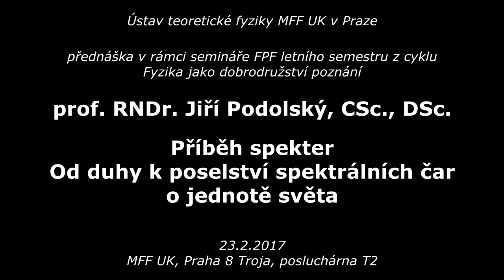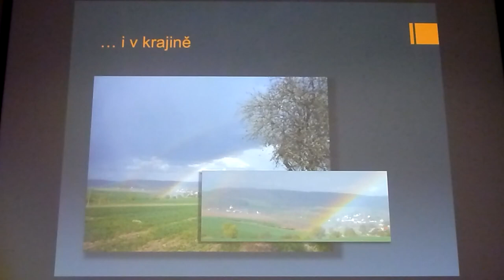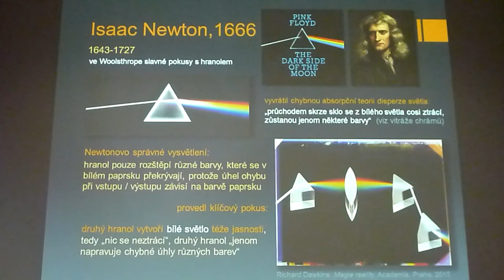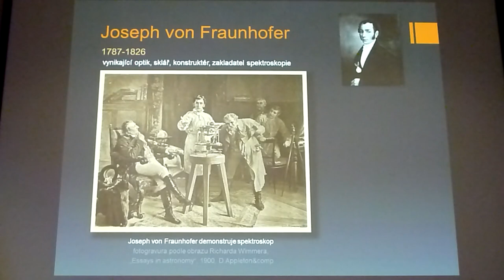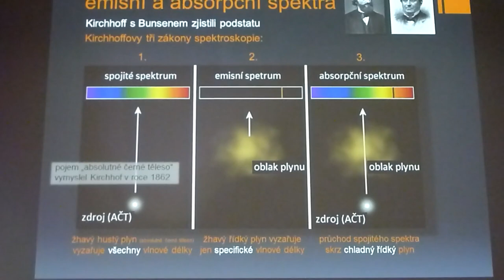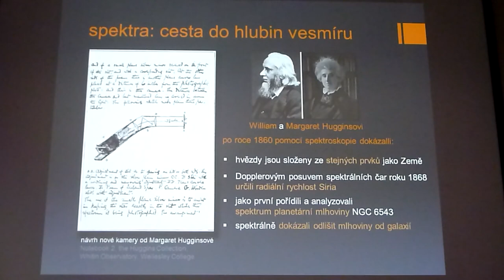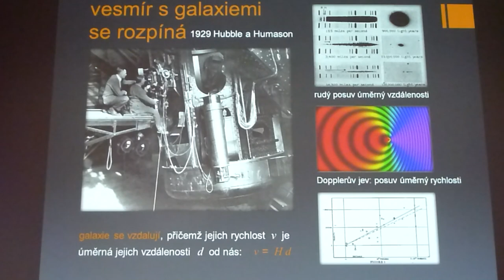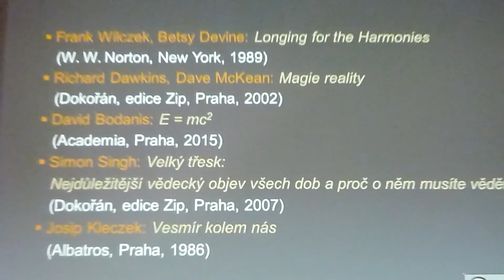Jiří Podolský - Příběh spekter (MFF FDP 23.2.2017)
V rámci semináře Filosofické problémy fyziky v letním semestru 2017 opět běží přednáškový cyklus Fyzika jako dobrodružství poznání a zde je záznam první přednášky z 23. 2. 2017 na téma:
Příběh spekter – od duhy k poselství spektrálních čar o jednotě světa

Přednášející:
prof. RNDr. Jiří Podolský, CSc., DSc.
(ÚTF MFF UK v Praze)

Prezentace je k dispozici po zalogování na stránkách předmětu NPOZ008 v SISu

(Záznam byl zpracován z převzatého materiálu)